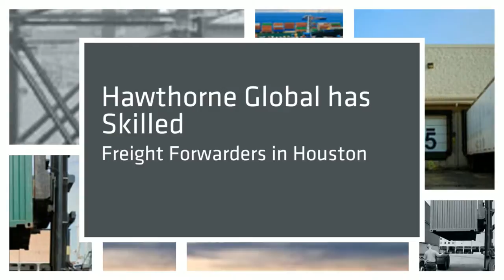Hawthorne Global has Skilled Freight Forwarders in Houston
When you need freight forwarders in Houston, call Hawthorne Global. We guarantee successful shipment delivery and have more than 50 years of experience in the industry. In addition, we utilize a network of 105 freight forwarders. Our team provides service for air, ocean and ground shipments.